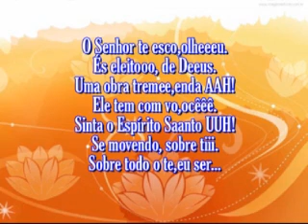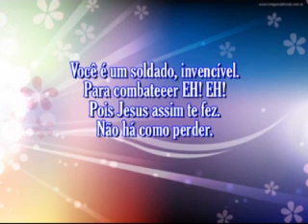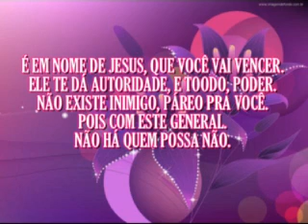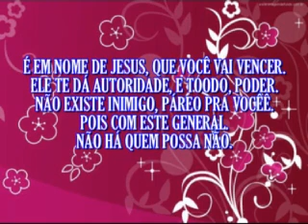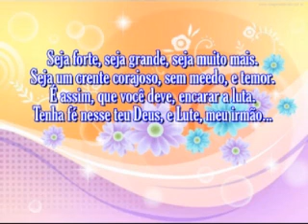Danieli Cristina - A todo vapor - VOZ - Com letra..avi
Isaías 42:1  Eis aqui o meu servo, a quem sustenho; o meu escolhido, em quem a minha alma se compraz; pus sobre ele o meu Espírito, e ele promulgará o direito para os gentios.